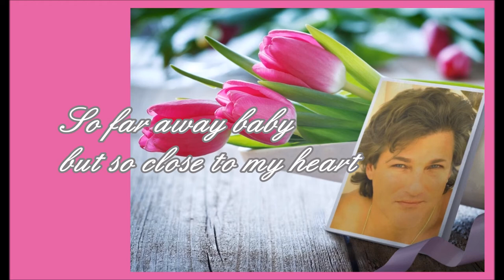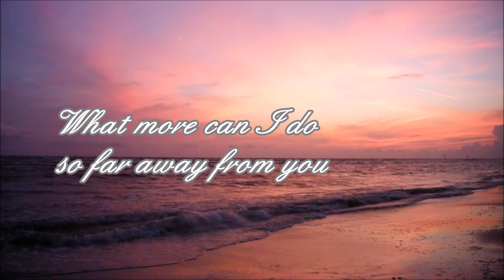Michael Russell O'Brien - So Far Away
Michael Russell O'Brien Michael O'Brien So Far Away ballad Words & Music written, performed, and recorded by Michael Russell O'Brien